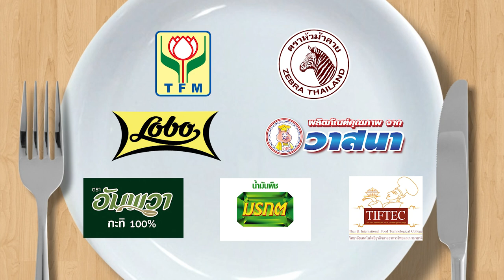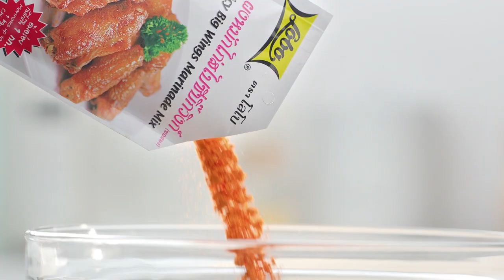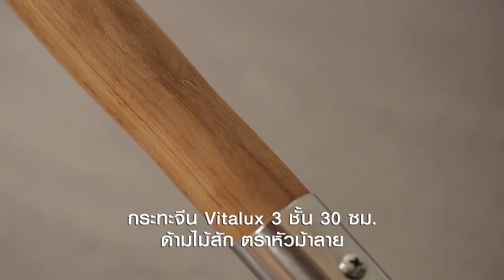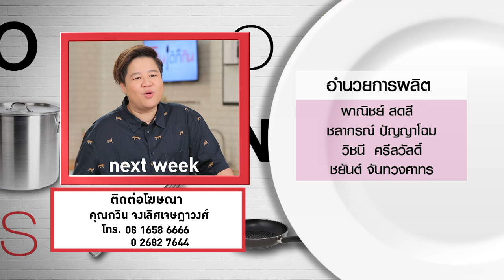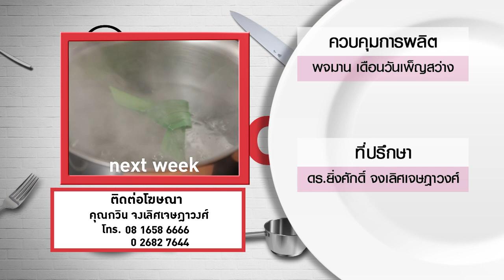กินได้ก็กิน (ทำกินเอง) เมนู ปลาหมึกย่างกับน้ำจิ้มรสเด็ด / เมนู เครปรวมมิตร l EP.165 [FULL]